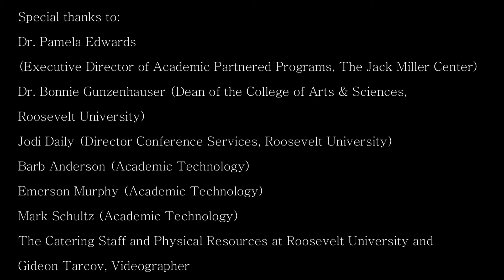Helena Rosenblatt on Benjamin Constant's Liberalism, Then & Now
Montesquieu Forum Conference on "Of the Spirit of Commercial Republics: Morals, Money, and Music in the Eighteenth Century"